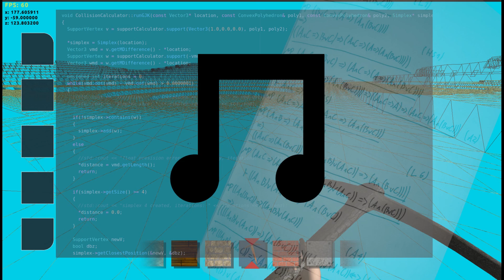track_01_version_2.mp3